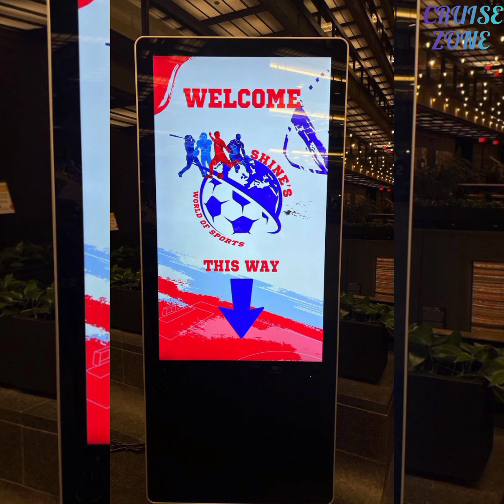SHINE'S 2ND BIRTHDAY PARTY DECORATIONS !!!